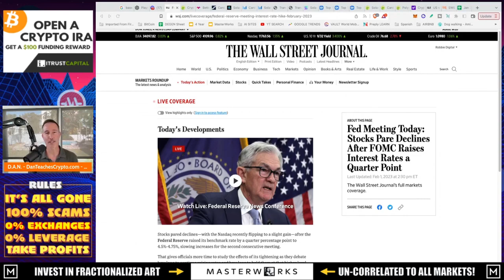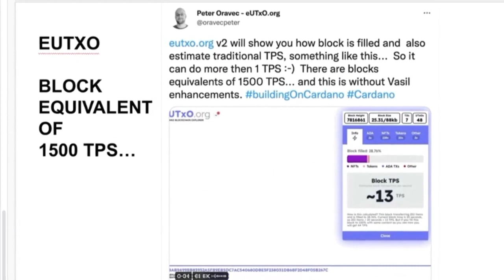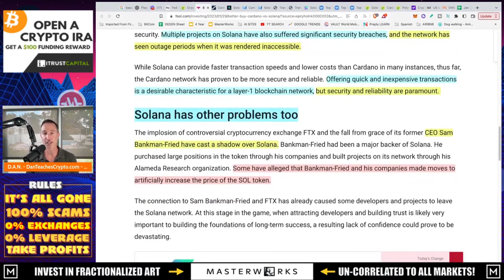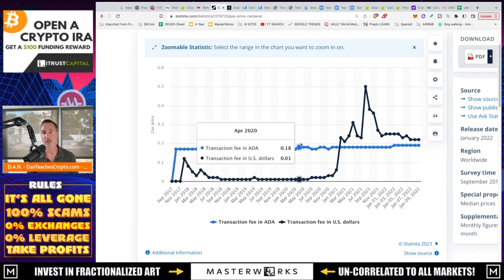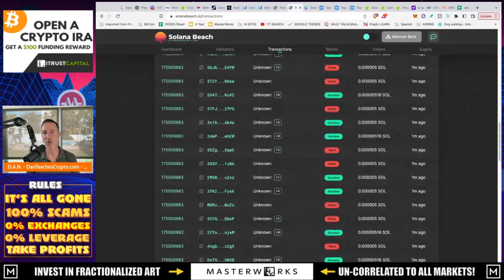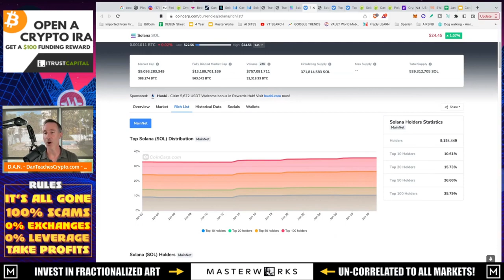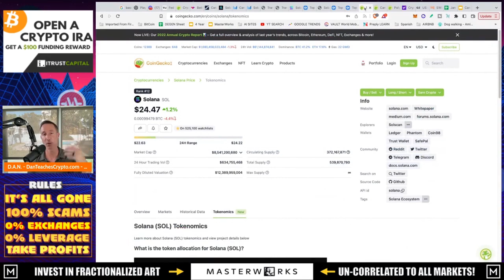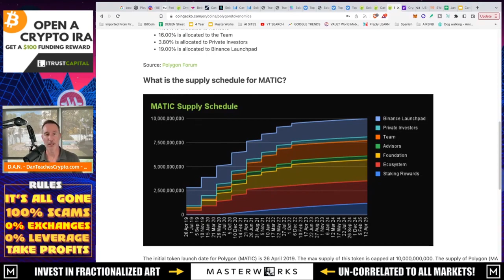THE SURPRISING TRUTH ABOUT SOLANA